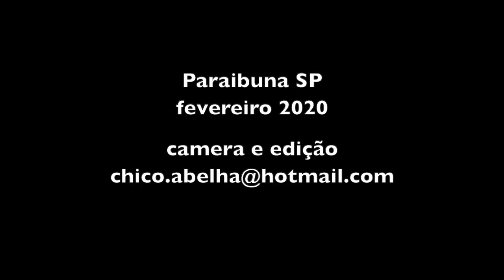MARIA DAS DORES (DORA) - PARAIBUNA SP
"No dia do meu casamento eu tirei 300 litros de leite sozinha e ainda levei o leite no ponto no carro de boi, antes de me arrumar e ir pra igreja me casar..."